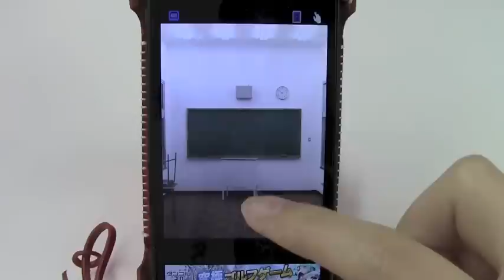CUBIC ROOM2 - iPhoneアプリ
脱出ゲーム CUBIC ROOM2: 美麗な脱出ゲームの第2弾！今回は教室からの脱出で歯ごたえアップ。無料。
ゲーム